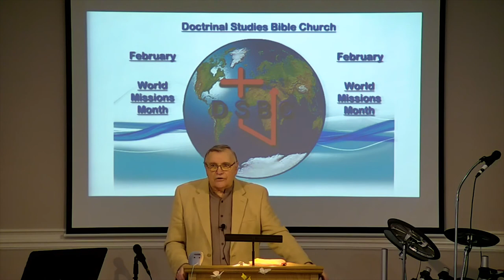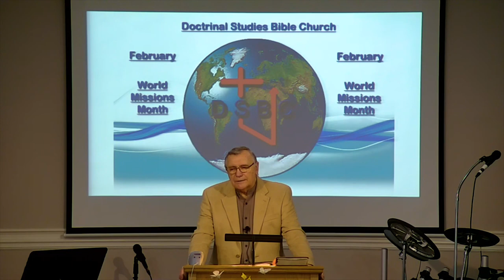DSBC - Ron Adema - Book of James (#5) - Pray for Wisdom - Feb. 25th. 2018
Date: 2/25/2018

Pastor: Ron Adema

Series: Book of James

Title: Pray for Wisdom